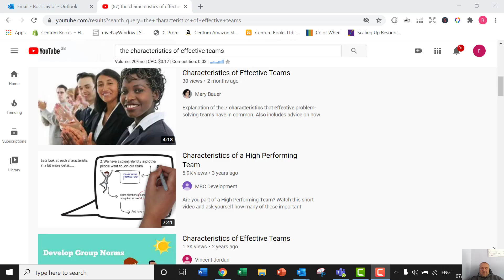The 8 Characteristics of Effective Teams